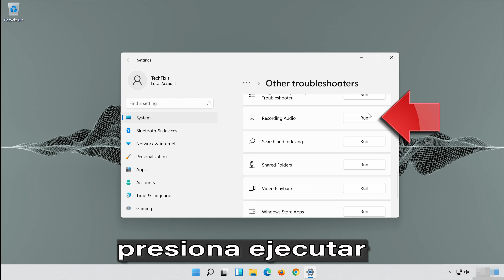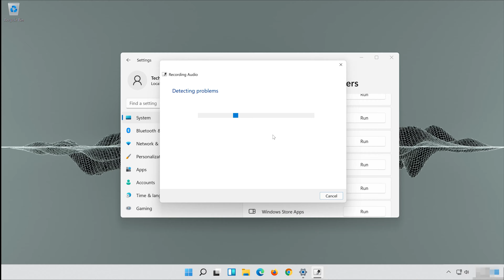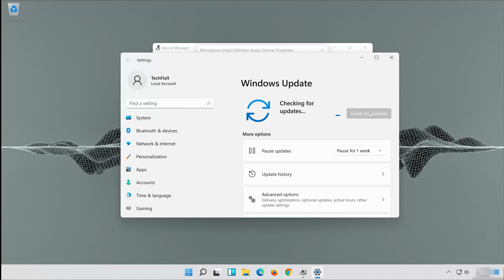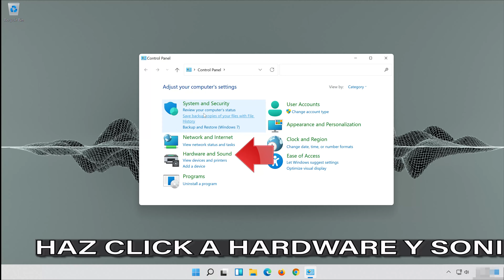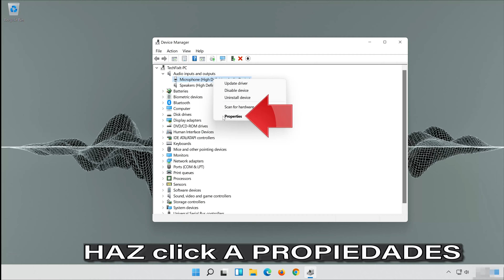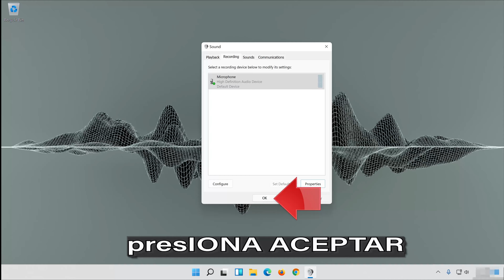Microfono Blue Yeti No Funciona en Windows 11/10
Si tú micrófono Blue Yeti no es detectado, no tiene sonido obtiene estática. Esto puede suceder porque tu micrófono está siendo bloqueado por Windows o porque los controladores de tu micrófono se corrompieron. Por lo que en este tutorial te enseñaremos diferentes métodos para que tu micrófono Blue Yeti vuelva a funcionar de una manera rápida y fácil.

Microfono Blue Yeti No Funciona en Windows 11
Microfono Blue Yeti No Detectado en Windows 10
Microfono Blue Yeti No Se escucha en Windows 10
Microfono Blue Yeti No Funciona en Windows 10
 Microfono Blue Yeti estatica